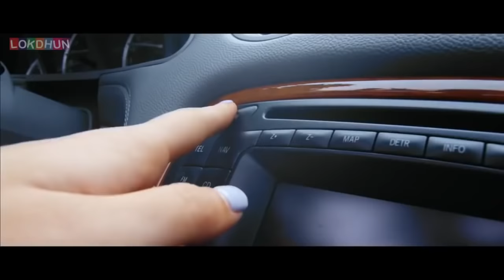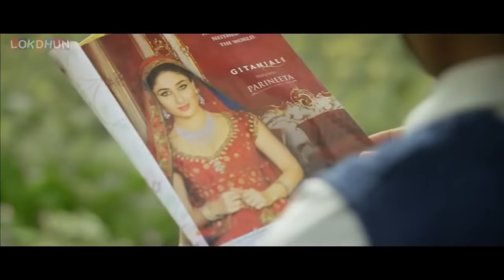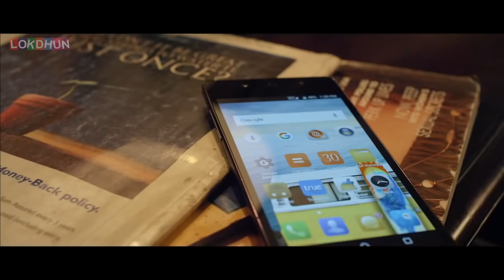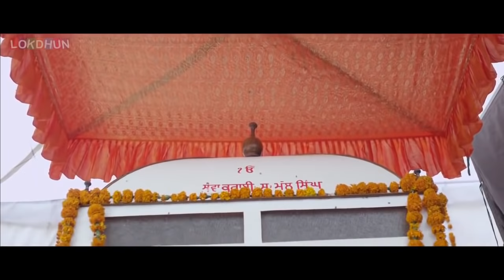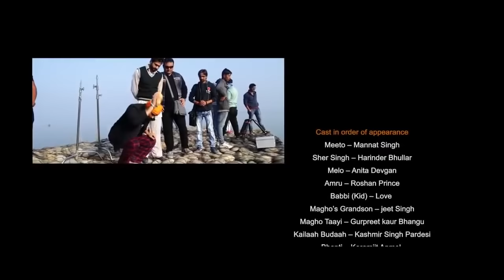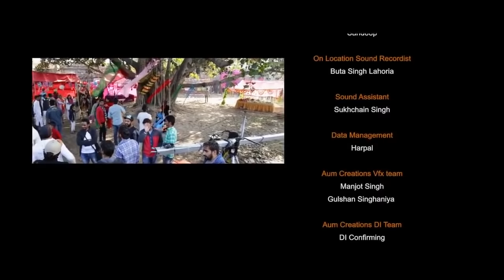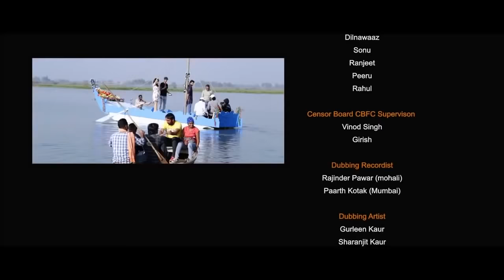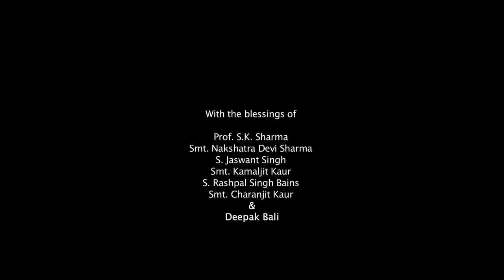Main Tera Tu Meri | Punjabi Movie | punjabi film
Main Tera Tu Meri | Punjabi Movie | punjabi filmMain Tera Tu Meri | Punjabi Movie | punjabi filmMain Tera Tu Meri | Punjabi Movie | punjabi film